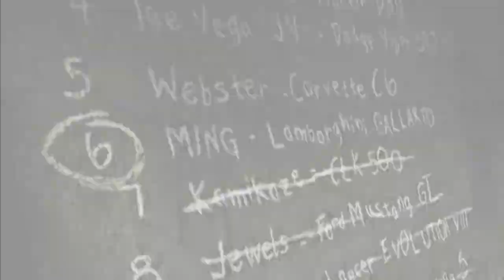Need For Speed: Most Wanted 2005 - Playthrough Part 10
Defeated Blacklist member #7 Kaze.

What is Need For Speed: Most wanted?

From the creators of the critically-acclaimed Need for Speed Underground series, Need for Speed Most Wanted combines the thrill of street racing and tuner customization with the intensity of police pursuits. Need for Speed Most Wanted challenges you to become the most notorious street racer by exploiting a wide-open environment to elude rivals and cops.
Get in the driver’s seat of the most sought-after race cars—including tuners, exotics, muscle cars, and other sports cars—and experience high-speed, open-world street racing at its best. Tune your ride, win races, evade cops, become the most wanted.